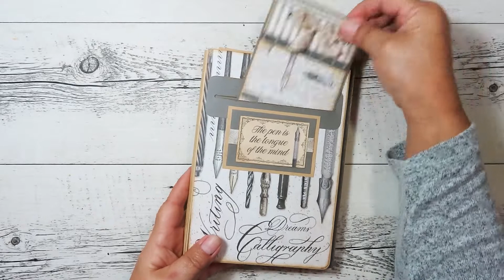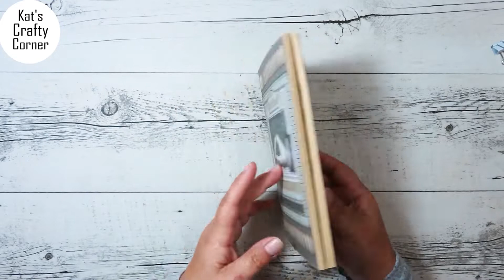DIY | Stamperia Calligraphy Journal Folio Album | Part 4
Using Stamperia - Calligraphy Paper Collection I create part four of my new project. Hope you can join me, and follow along to help create one of your own or inspire other projects. This folio album as well as others like it will be for sale from our Etsy store soon.

I hope you enjoy and please tag me on Instagram if you make one of your own, I would love to see your creations.
Would you like to connect?